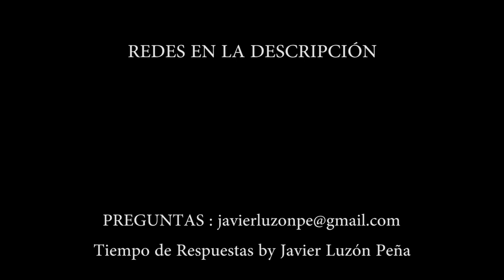¿CÓMO ABRIRSE AL DON DE LA FE?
¿Puedo conseguir la fe solo con fuerzas humanas o es un regalo de Dios? Si es un regalo de Dios, ¿por qué se lo da a unos y a otros no?

Horario de publicación:   sábados a las 10:00 horas

Bendiciones.